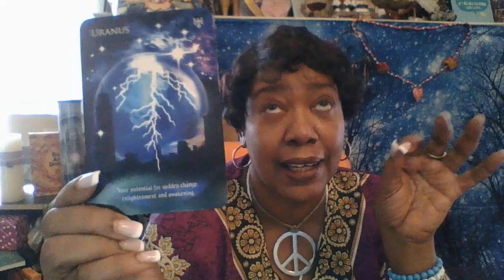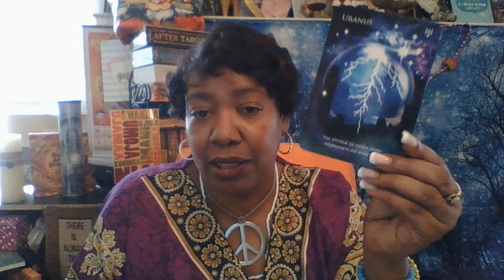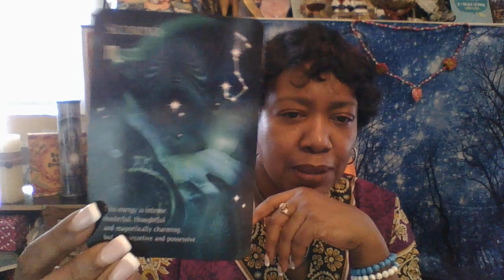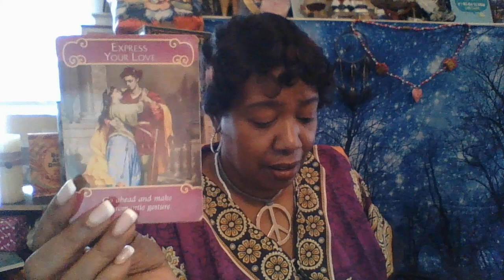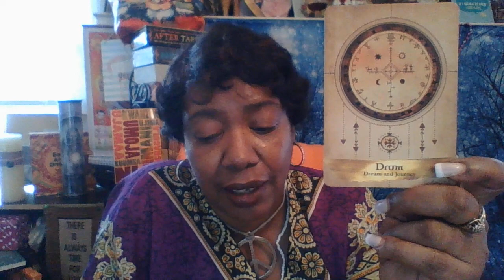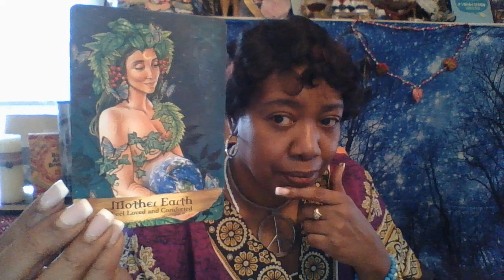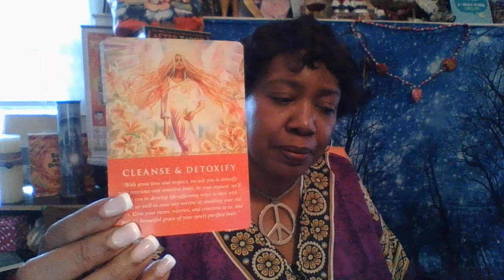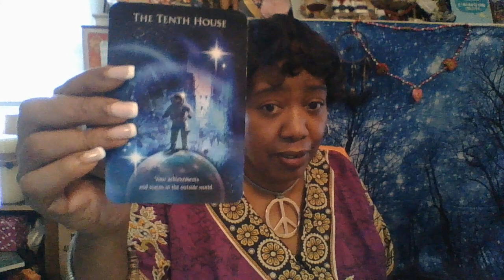GENERAL/LOVE MESSAGES | VIRGO ♍️ |THOSE COMFORTING BEATS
AKASHIC TAROT: S.A. KLINGER / S.A. TAYLOR
ROMANCE ANGEL ORACLE: DOREEN VIRTUE
CONSCIOUS SPIRIT ORACLE: KIM DREYER
NUMEROLOGY GUIDANCE: MICHELLE BUCHANAN
DIVINE MASCULINE & FEMININE RE-UNITED: CHRISTABEL JESSICA
Mystic Moon Oracles by MYSTIC MOON
MAGICAL MERMAIDS & DOLPHINS : D. VIRTUE
VICE VERSA TAROT
BEFORE TAROT
AFTER TAROT
CRYSTAL VISION TAROT
TAROT OF THE ORISHA: ZOLAK & DURKON
UNTIL TODAY: IYANLA VANZANT
LOVERS ORACLE: TONY CARMINE SALERNO
TAROT OF SEXUAL MAGIK : LO SCABERO

IYA PATSY
IFA MIDWIVES INC
53 E. MERRICK ROAD
SUITE #368